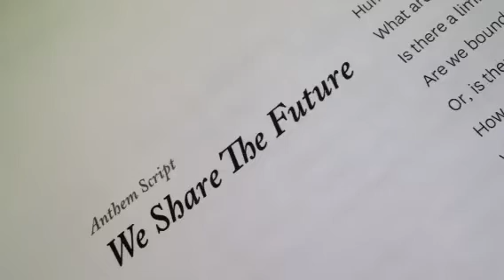Realtime Casting Voice Actor Stephanie Hayes records for Aon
Congratulations to Realtime Casting member, Stephanie Hayes, seen here while recording in session as the new voice of Aon.